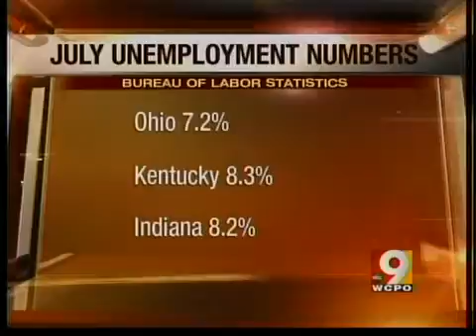Crystal Faulkner discusses jobs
Faulkner explains why companies aren't hiring right now.